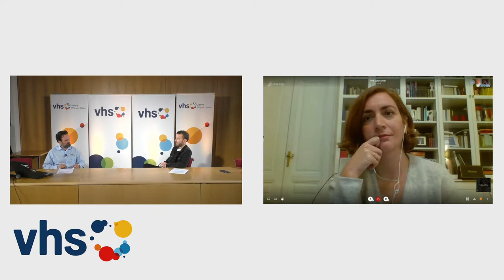SZ-Werkstattgespräch: Investigativer Journalismus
Zwischen Ibiza-Affäre und Tierskandal: Wie Journalismus heute funktioniert, in Zeiten von Handy-Boom und Internet. Journalisten der Süddeutschen Zeitung erzählen, wie die Digitalisierung die Aufdeckung von Affären erleichtern kann, wie sich die Arbeit verändert und wie Redaktionen den Umbruch bewältigen. Neben den "klassischen" Medien wie Druck, Radio und TV tritt immer stärker die Informationsquelle des Internet in den Vordergrund. Wie verändern diese Technologien die Berichterstattung? Wer kanalisiert wie die Flut an Daten? Wie seriös ist der Journalismus im Internet? Was kann man glauben und wem kann man trauen?
Leila Al-Serori (SZ Online-Redaktion) und Korbinian Eisenberger (SZ Printredaktion) beantworten alle Fragen, erst recht auch die Kritischen!
Die Veranstaltung ist eine Kooperation zwischen der VHS Vaterstetten und der Gemeindebücherei Vaterstetten.
Sie findet statt im Rahmen der "Wochen der Toleranz 2020" im Landkreis Ebersberg.
ACHTUNG: aufgrund der verschärften Cornaregeln sind KEINE realen Zuschauer zugelassen. Bitte besuchen Sie unseren Livestream. Den Zugang finden Sie auf unserer Startseite, direkt bei der Veranstaltung, einfach drauf klicken und los geht's.
Bitte stellen Sie reichlich Fragen über unseren live-chat. gerne können Sie uns auch vorher schon Zuschauerfragen per Mail zukommen lassen.